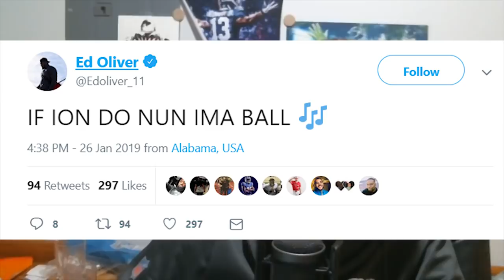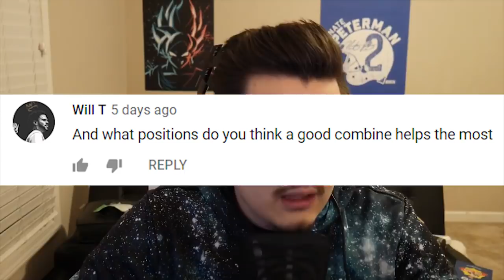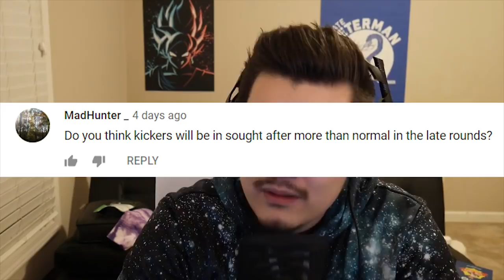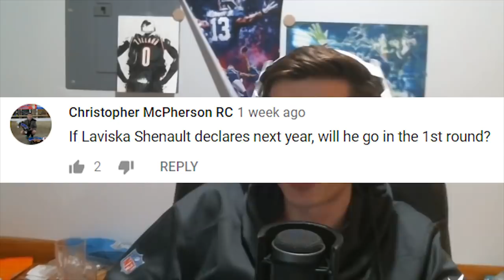Super Bowl Predictions | 7th Round Bust Podcast #5